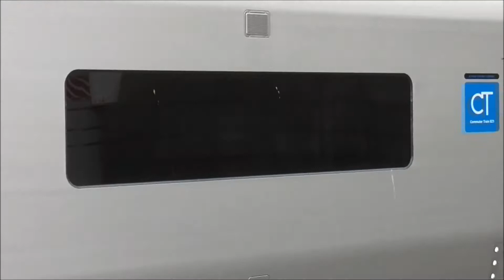821系、KK出場と試運転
KK出場821系UM002
試運転817系VM3001＋821系UM004＋UM003
折尾駅
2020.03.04